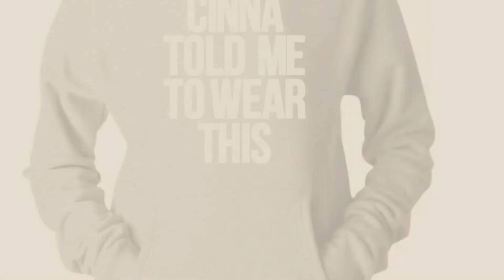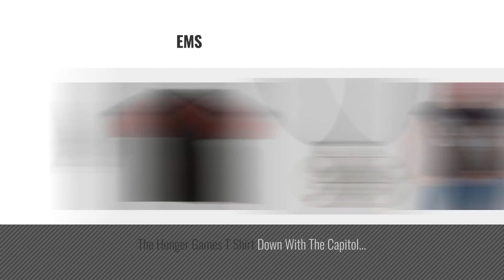Top 10 Hunger Games Shirt [2018]: Inktastic - District 12 Junior Fit T-Shirt X-Large White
Black Friday / Cyber Monday Inktastic - District 12 Junior Fit T-Shirt X-Large White by inktastic

Black Friday / Cyber Monday NECA The Hunger Games Movie Mockingjay Pendant on Leather Cord by NECA

Black Friday / Cyber Monday The Hunger Games Movie Prop Replica Training Shirt "District 12" XL, Black by NECA

Black Friday / Cyber Monday TeeStars Women's - Cinna Told Me To Wear This Hoodie Small Grey by TeeStars

Black Friday / Cyber Monday The Hunger Games - Down W/Capitol Poster Adult T-Shirt In Heather Charcoal, Size: X-Large, by The Hunger Games

Black Friday / Cyber Monday The Hunger Games - Girl On Fire Poster Juniors T-Shirt In Black, Size: X-Large, Color: by The Hunger Games

Black Friday / Cyber Monday The Hunger Games 2: Catching Fire Katniss District 12 Seal Juniors Black T-Shirt | M by Animewild